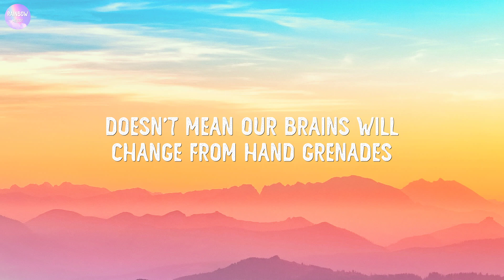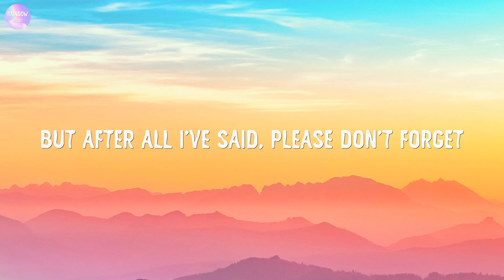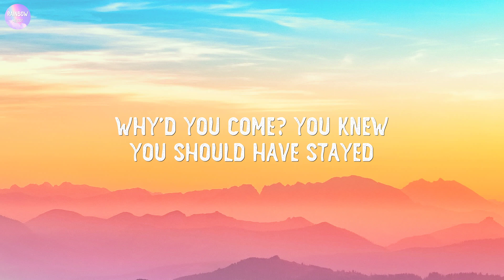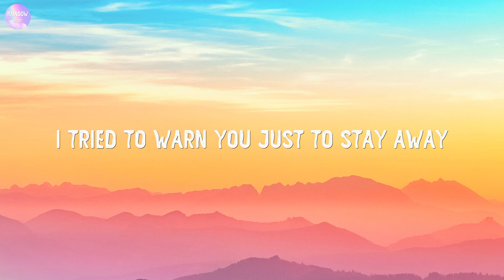twenty one pilots - Heathens ( Lyrics )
□ ＬＹＲＩＣＳ □

Why'd you come?
You knew you should have stayed